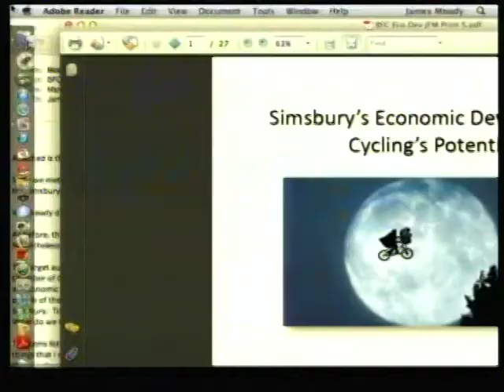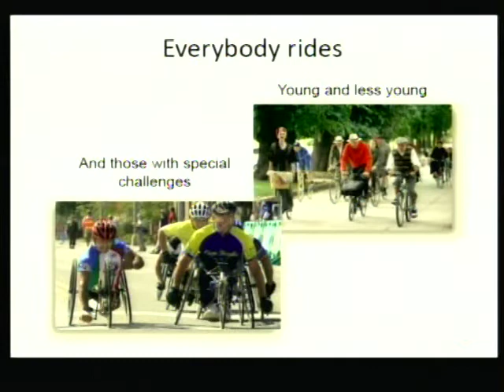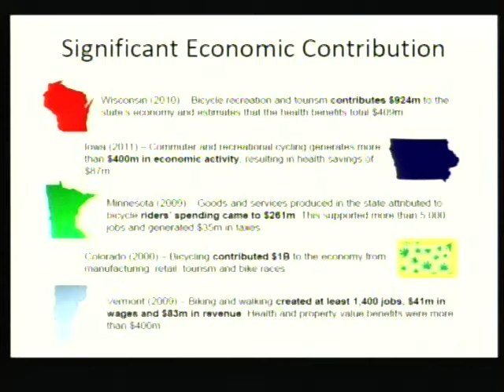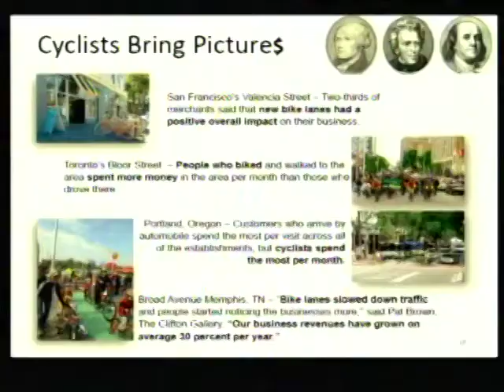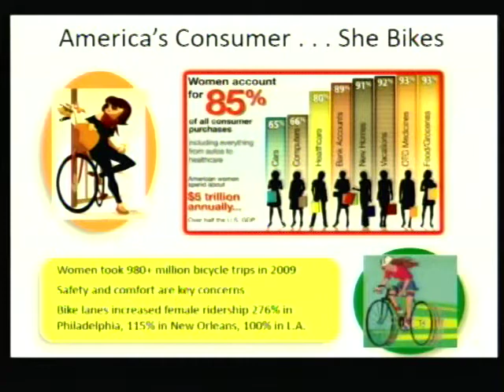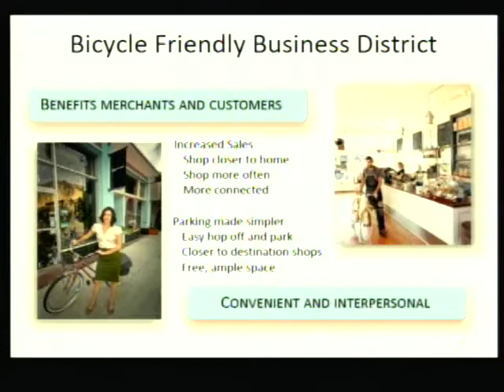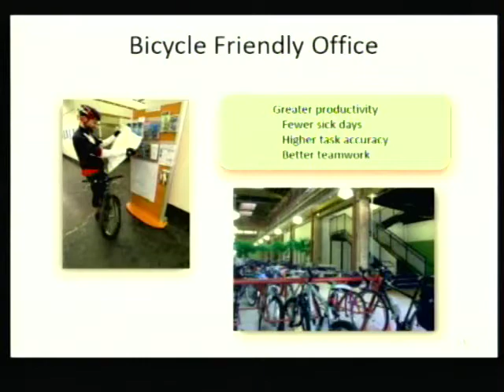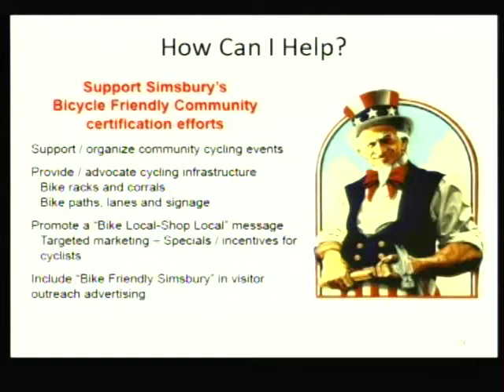Economic Development Commission Meeting April 10, 2014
Simsbury CT Economic Development Commission Meeting April 10, 2014